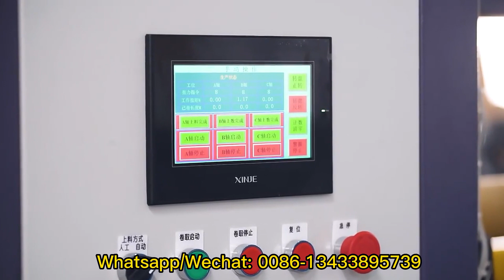PET Sheet Extruder Máy cán màng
we have plastic extruder for PP PS or PET.
And if you are interesting in multi thermoforming machine, cup thermforming machine, plastic vacuum forming machine, plastic waste crusher and other auxiliary plastic machine, please contact with me.